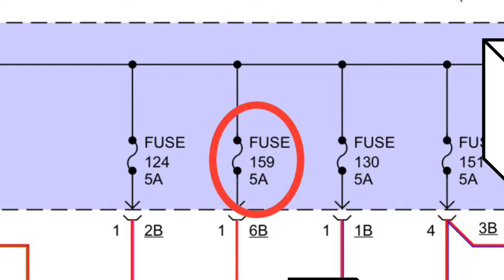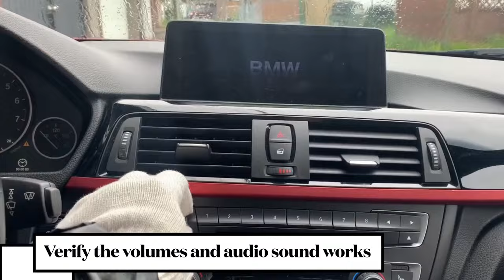How to Fix No Audio Sound Issue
BMW audio sound not work

2013 BMW 328xi 2.0L engine
- found water into the Top-HIFI amplifier, corrosion, rust,
- short circuit to ground,
- Keep blowing fuses, 159(5A), 123(40A),
- Replaced used parts, (Top-HIFI amplifier)
- verified the volume and audio sound works,